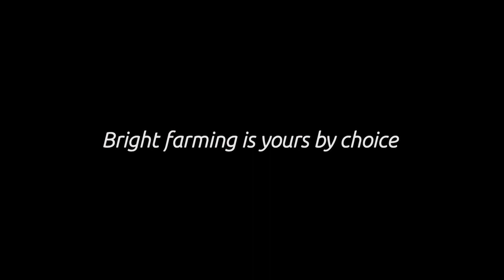Lely Discovery 120 Collector - Etienne Simon - FR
Le Lely Discovery 120 Collector a un approche révolutionnaire le différencie de tous les racleurs traditionnels. Il ne repousse pas le lisier; il l'aspire. Il garantit non seulement un sol plus propre, mais aussi des pattes plus propres plus longtemps. Il améliore à la fois la santé des vaches et le bien-être animal.